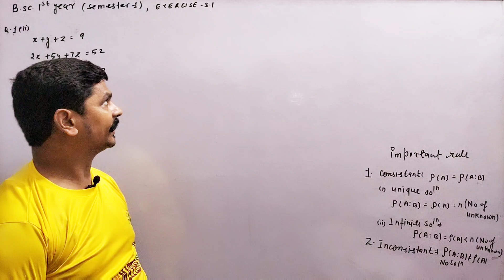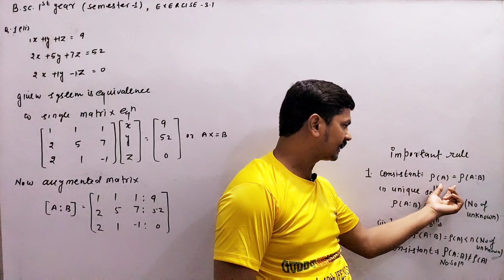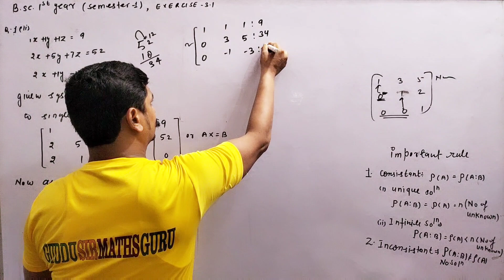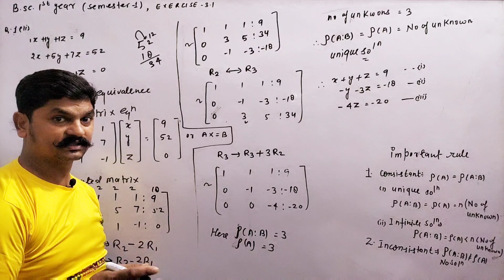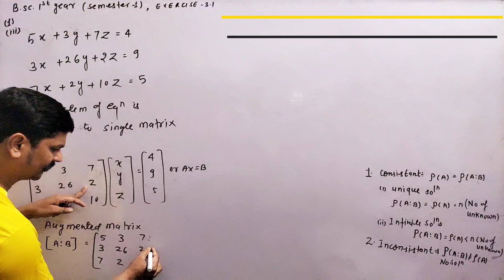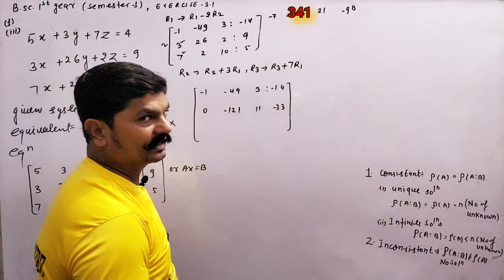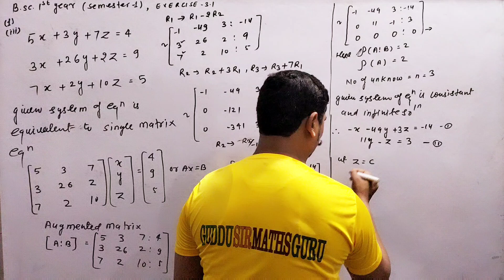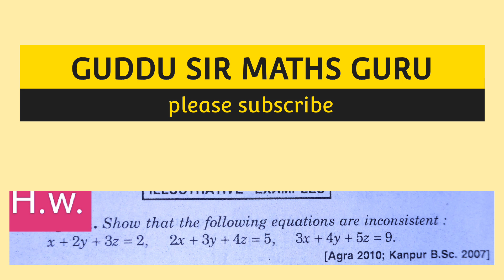Systems of linear homogeneous and non homogeneous equations//epsilon //dr.vinodkumar//linearequat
Systems of linear homogeneous and non homogeneous equations//epsilon //dr.vinodkumar//linearequations
बीएससी प्रथम वर्ष ,द्वितीय वर्ष तृतीय वर्ष के विद्यार्थियों के लिए प्ले लिस्ट में सभी प्रश्न हल हैं कक्षा 12 के भी प्रश्न हल है अब अभी तक ना देखे हो तो कृपया उसे जाकर देख ले।